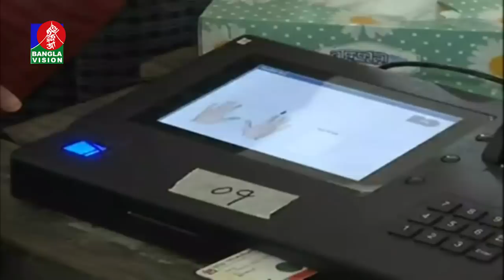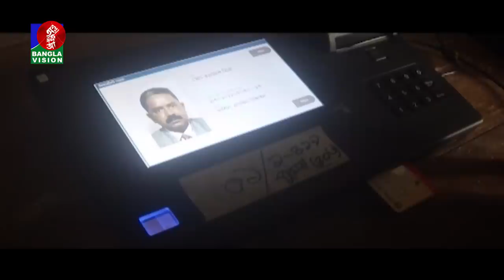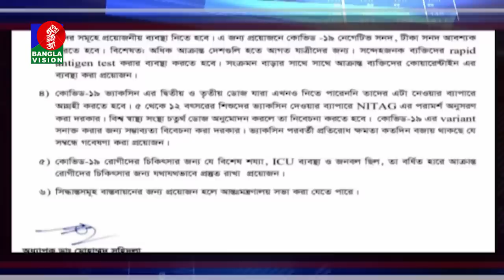রাত ১০:৩০ টার বাংলাভিশন সংবাদ | Bangla News | 15_June_2022 | 10.30 PM | Banglavision News